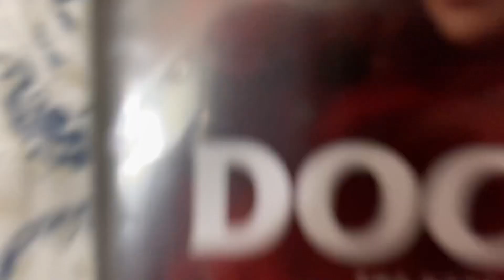Unboxing Doctor Sleep (2019) (Theatrical Version & Director's Cut) for Blu-Ray 11/24/21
Today I went to Best Buy and picked up Stephen King's Doctor Sleep (2019) (Theatrical Version & Director's Cut) for Blu-Ray. I mistakenly mentioned there also being a Digital Code but it turns out I was wrong about that and it only includes a disc of the Theatrical Cut & Director's Cut.